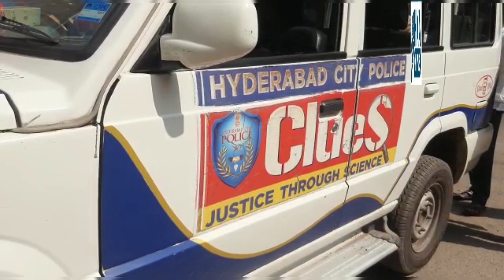A Person by name mithun age about #30 years murdered by unknown persons at high court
A Person by name mithun age about 30 years murdered by unknown persons at high court road under charminar ps limits. after the informition charminar police reached the spot and body shifted to osmania mourtury for PME and started the invistigation...case ragisterd by charminar police